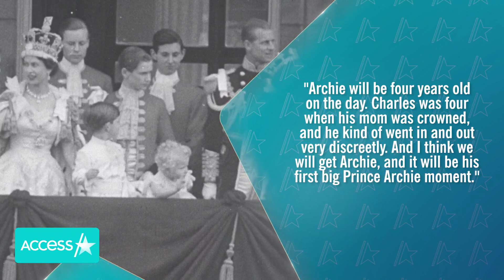Will Meghan Markle & Prince Harry’s Son Archie Attend Coronation?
Could Prince Archie have his first major royal moment at King Charles' coronation? With Charles' big celebration less than six weeks away, many are wondering whether Meghan Markle and Prince Harry will be at the historic event – and if they'll bring their 3-year-old son. On the latest episode of HELLO!'s "A Right Royal Podcast," co-host Andrea Caamano shared her prediction that Archie would attend, speculating, "I expect to see Meghan and Harry, and I do expect to see Archie. … Archie will be four years old on the day. Charles was four when his mom was crowned, and he kind of went in and out very discreetly. And I think we will get Archie, and it will be his first big Prince Archie moment."